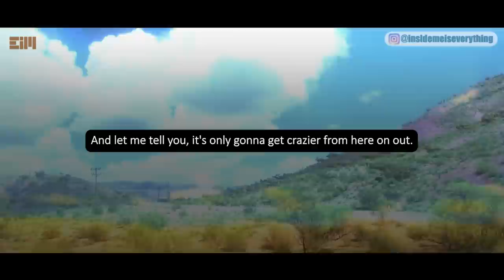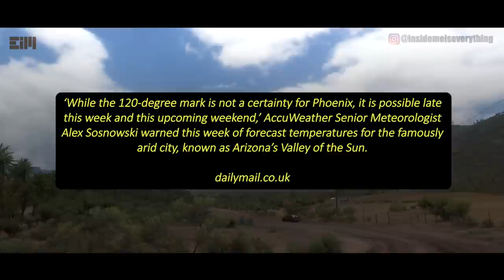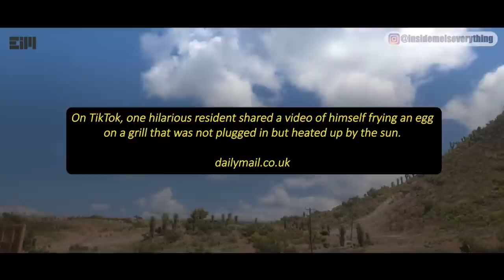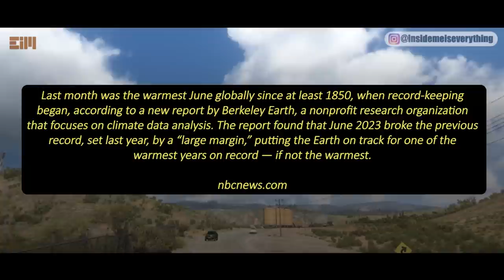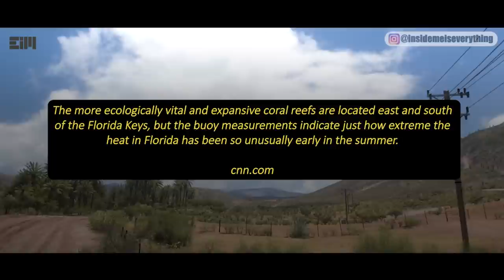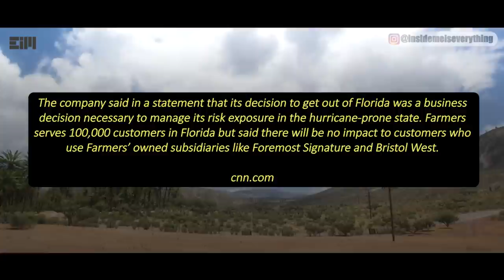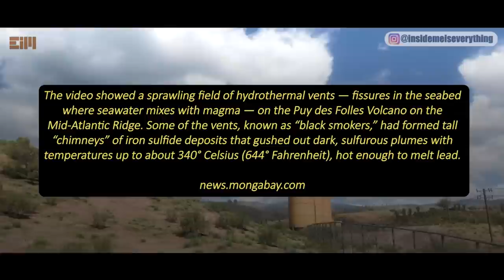HORRIBLE… THE END OF AUGUST IS THE PEAK